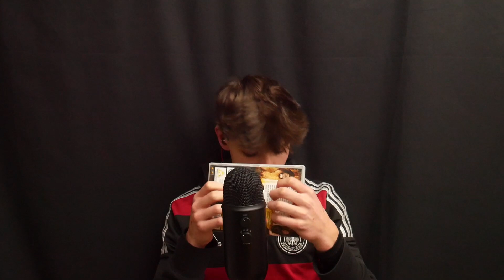Fast + Aggressive ASMR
fast ASMR, fast and aggressive ASMR, aggressive ASMR, fastest ASMR, unpleasant ASMR, fastest ASMR ever, ASMR fast triggers, fast tapping ASMR, ASMR fast tapping